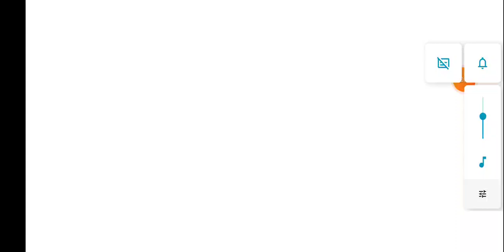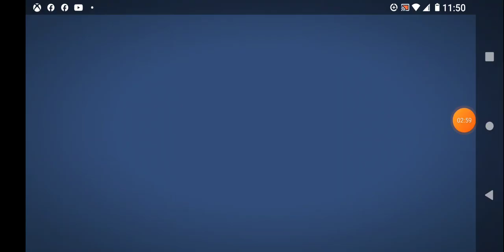CONDUCT THIS! October 1st train of the month TRA R20!